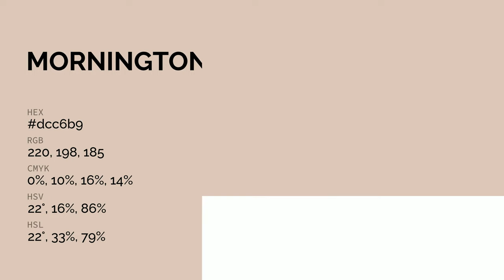Mornington color dcc6b9 hex color - Yellow color - Cool color dcc6b9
What color is Mornington ? dcc6b9 hex color - Yellow color - Cool color dcc6b9

Hex dcc6b9 Color Code is also known as Mornington color.

Hex dcc6b9 Color code in RGB color code model is created after adding 86.27% red color, 77.65% green color and 72.55% blue color.
Hex dcc6b9 Color code in CMYK color (process color) code model is generated after subtraction of 0% cyan, 10% magenta, 15% yellow and 13% black.